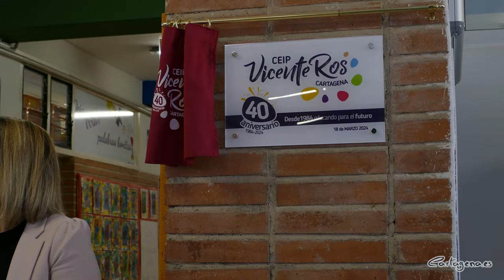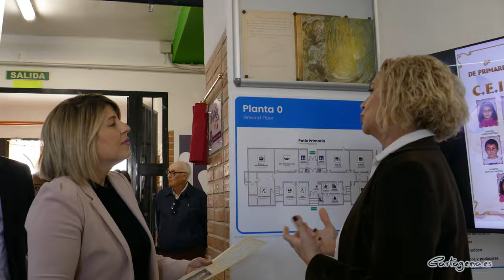El Ayuntamiento anuncia obras en seis colegios durante la Semana Santa por valor de 130.000 euros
Un total de 130.000 euros invertirá el Ayuntamiento de Cartagena en las obras y reparaciones de seis colegios del municipio, dentro del programa de actuación durante la Semana Santa. Así lo ha anunciado la alcaldesa de Cartagena, Noelia Arroyo, durante la celebración del 40 aniversario del CEIP Vicente Ros, de Ciudad Jardín, que entra en este programa de obras con la reparación de los aseos de la planta baja, que costarán 50.000 euros.

Además, recordó que hace tres meses concluyeron las obras de reconstrucción de la pista exterior de este colegio, en la que se invirtieron 38.000 euros, y que responde al compromiso del Gobierno con la mejora de las infraestructuras educativas, recordando que “desde el verano llevamos invertido más de un millón de euros en la mejora y reparaciones de los colegios. Una cantidad como nunca antes se había invertido”.

“Para el Gobierno local, la Educación es un prioridad”, ha dicho la regidora, al tiempo que subrayaba que el Ayuntamiento, además de mejoras en los centros, “promueve programas educativos y culturales para motivar e incentivar el estudio y la actividad social en los colegios”.

Para Arroyo, “todos los niños deben disponer de medios y canales para incrementar su participación en el diseño de Cartagena. Nos interesa escucharles, saber qué piensan y qué esperan”, motivo por el que la Comisión de Infancia o los Presupuestos Participativos son dos herramientas para canalizar su participación.